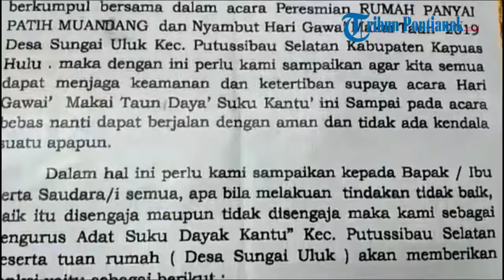Bupati Resmikan Rumah Adat Suku Kantu'di Kapuas Hulu